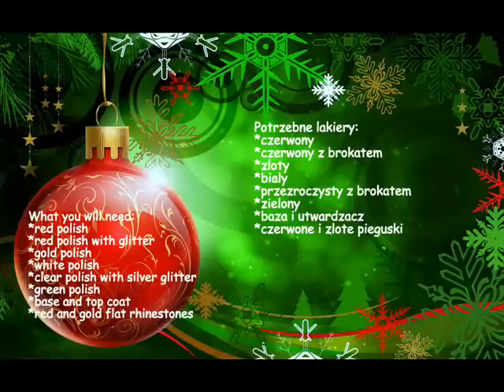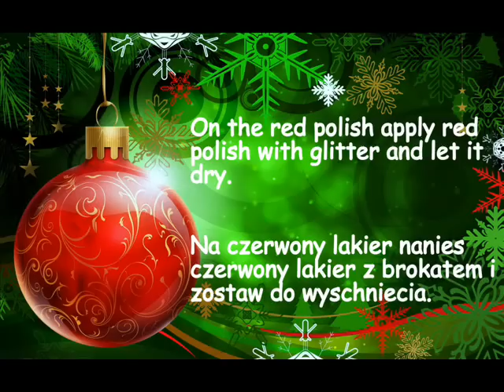Christmas series of nail art: CHRISTMAS BOWS